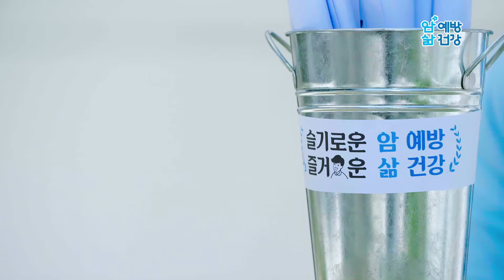암예방 수칙 건강식습관